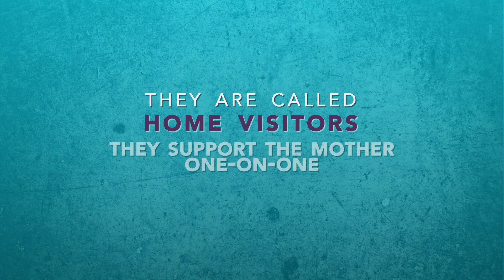Who We Are - Mothers Matter Centre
We work with isolated mothers where they live – at home – connecting them with other mothers in their communities who share an intimate awareness of the issues and challenges they face.

We believe mothers are the catalyst for change within their families and communities. Motivated by a desire to secure the best possible future for their children, with support, mothers can overcome many obstacles.